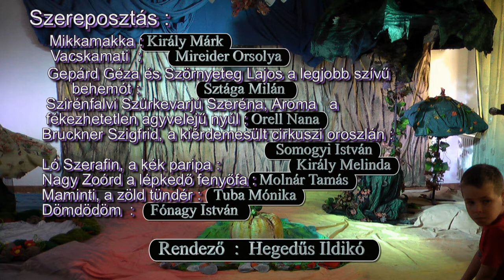SúrTV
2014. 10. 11. Maszek Egyetemi Színpad előadása Súron.
  Mikkamakka